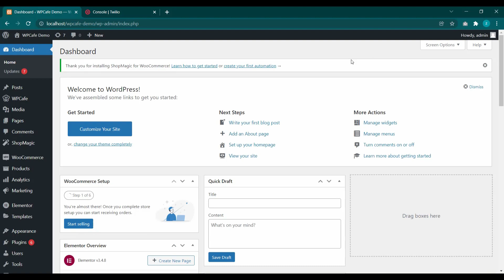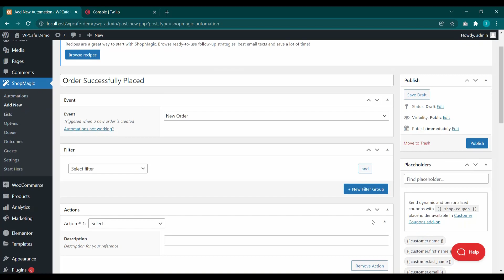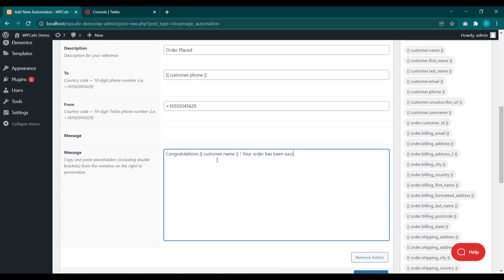How to Integrate Twilio with WPCafe in WordPress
✔️ 𝗧𝘄𝗶𝗹𝗶𝗼 𝗦𝗠𝗦 - Send your customers SMS updates on Food Orders by Integrating Twilio SMS with your restaurant website. Twilio can be integrated with WooCommerce to send SMS updates on order status changes, recovering abandoned carts, subscription status and more!